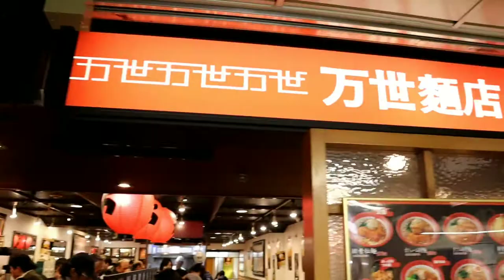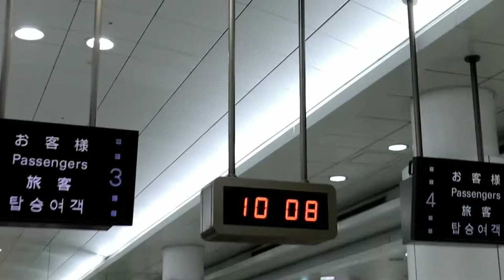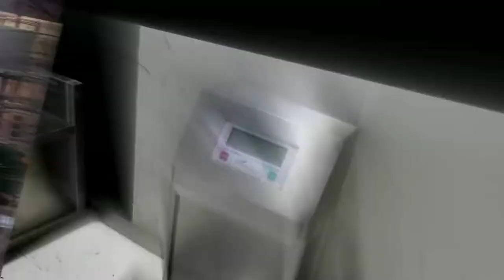JAPAN TRAVEL VLOG 2020 PART 3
PART 3 ng Japan Trip Namin, last na 'to (for now 😏) I'm kinda senti in this video. 😭
Missing the whole TeamJapan!
This last video reminded me how we survived the risk of travelling to Japan. Haaays😔🙏
Thankful to God that we were all healthy and virus-free after this trip. CAN'T WAIT TO COMEBACK!🇯🇵